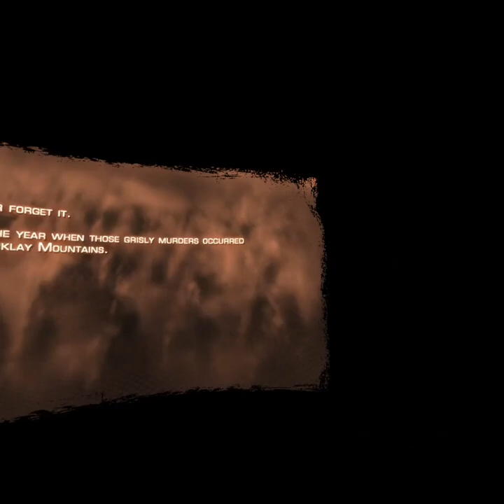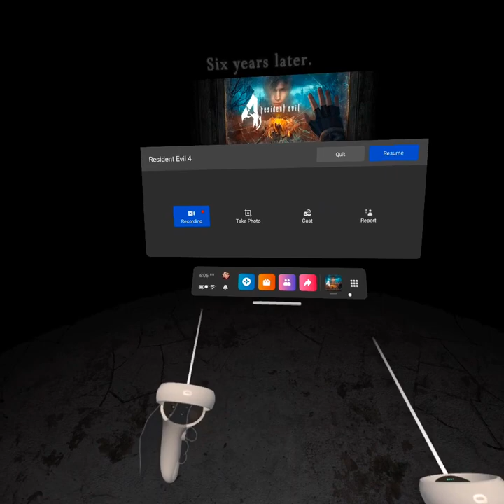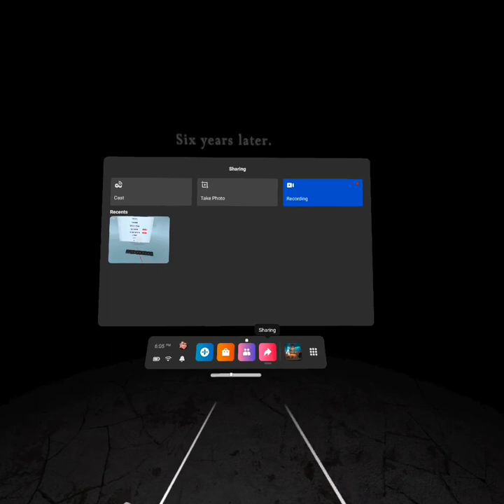resident evil 4 vr 1